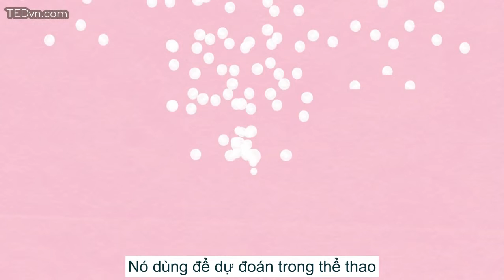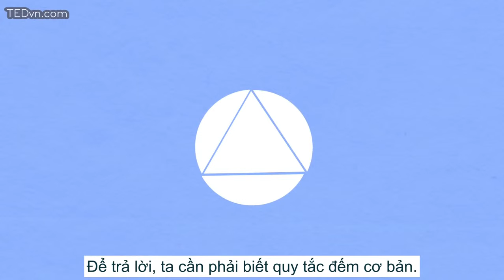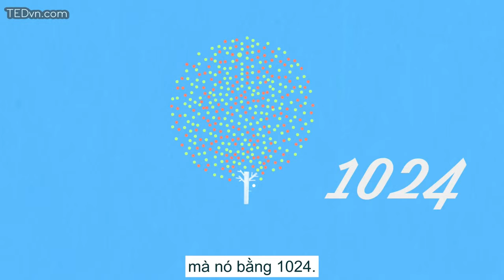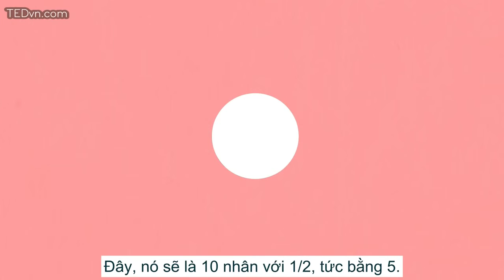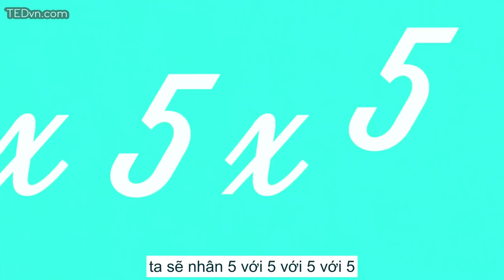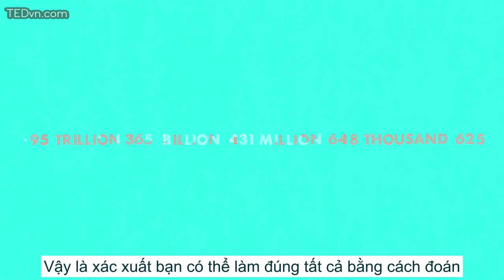TED Ed VietSub Xác suất khi bạn dự đoán là bao nhiêu Leigh Nataro